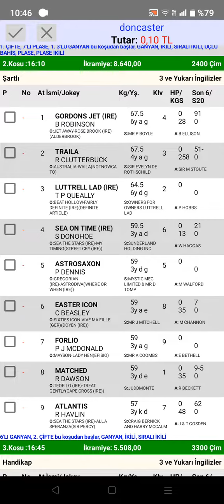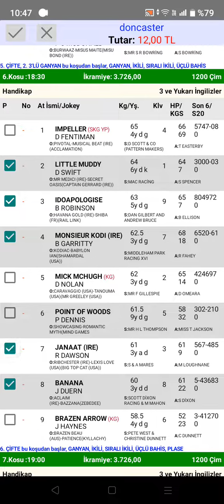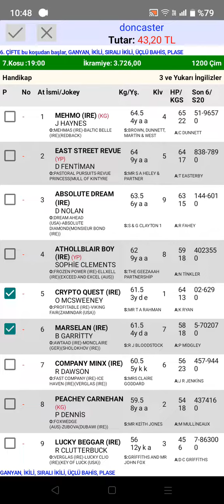1 temmuz 2022 TJK doncaster birleşik krallık 🐎 at yarışı tahminleri altılı ganyan tahminleri